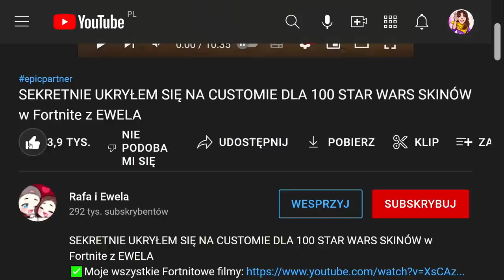Sekretnie UKRYŁEM Się Na Customie Dla 100 POSZUKIWACZY SKARBÓW w Fortnite